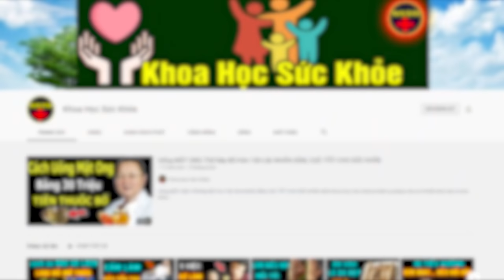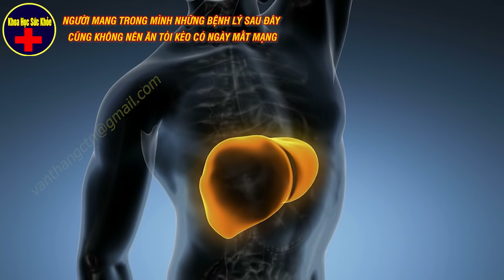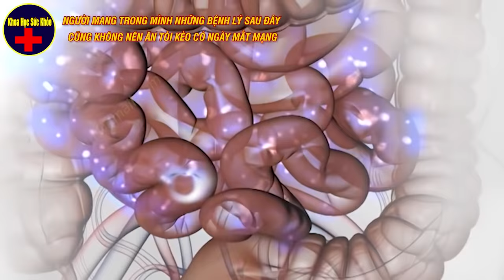RÙNG RỢN: 7 Sai Lầm Ăn Tỏi Huỷ G.AN Hại T.HẬN, Giảm Thọ 20 Tuổi ?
5 Sai Lầm Dùng Ấm Siêu Tốc Hại Cả Nhà C.HẾT OAN ? | Ngẫm Tinh Hoa

Kênh Khoa Học Sức Khỏe là kênh youtube chia sẻ về kiến thức bảo vệ và chăm sóc sức khỏe cho người việt. Kênh sẽ chia sẻ chi tiết về các vấn đề sức khỏe được đông đảo mọi người quan tâm như tác hại khi dùng thực phẩm sai cách, các thói quen sống khỏe sống thọ, các bài tập dưỡng sinh để đạt trạng thái cân bằng khỏe mạnh cả tâm lẫn thân, các triết lý sống khỏe sống tốt từ các danh y bác sĩ được đúc kết qua hàng ngàn năm lịch sử.
Nội dung chương trình Khoa Học Sức Khoẻ cũng được tổng hợp dựa trên các trang báo chính thống như báo: Thanh Niên, Tuổi Trẻ, Lao Động, Sức Khoẻ & Đời sống, Zing, Vietnam net, Pháp Luật, Dân Trí, VnExpress, Soha, Phunutoday, Phunuvagiadinh...
Hy vọng thông tin có trong chương trình sẽ hữu ích cho tất cả quý vị để chăm sóc và bảo vệ sức khỏe.